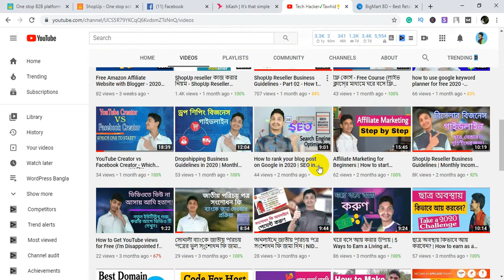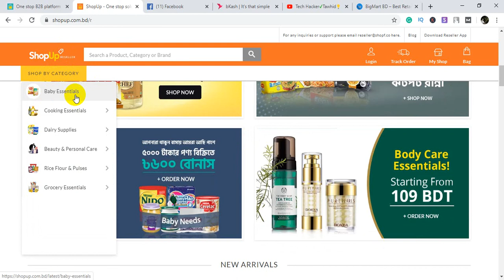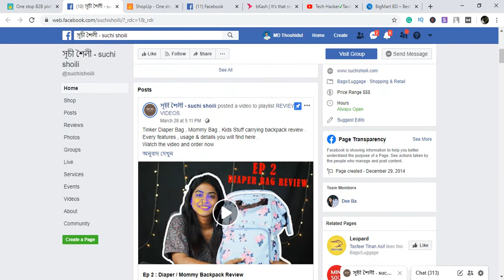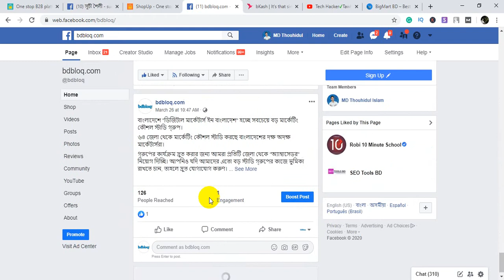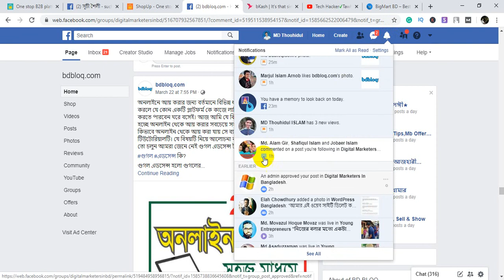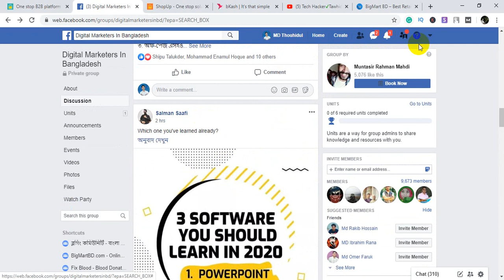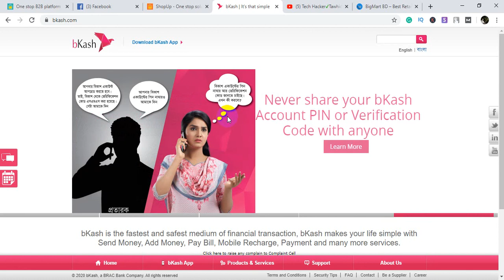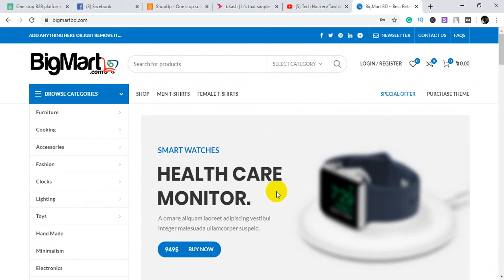ছাত্রদের জন্য ঘরে বসে আয় করার সুযোগ | ShopUp Reseller Business | Tawhid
ছাত্রদের জন্য ঘরে বসে আয় করার সুযোগ | মাসে 12K ইনকাম | ShopUp Reseller Business

Do you need a Premium WordPress Theme?

Visit to learn about Business Information, Online Earning, Website Visitors and Information Technology: 👉🌍

Visit to Read Popular Bangla Inspiration, Bangla Businesses guide, Technology and Engineering Articles (WEBSITE LINK)